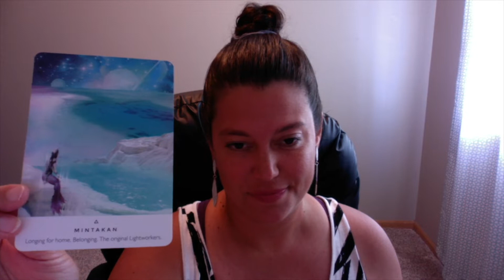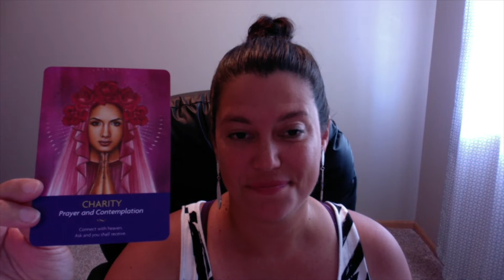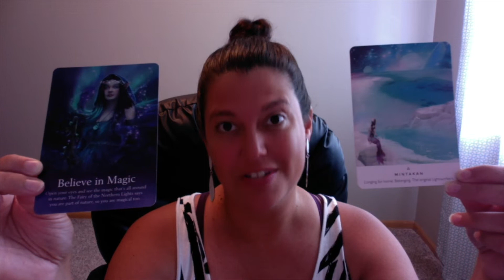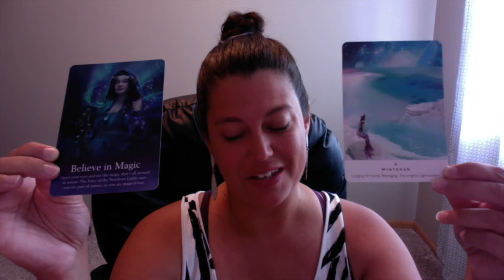Capricorn Soul - Choose Peace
Hey Capricorn Souls! Today I will be channeling messages from Elvis Presley's songs. And the new Elvis movie is phenomenal! Join me and Spirit as we channel messages from the King of Rock and Roll's music. It's time to get all shook up, Capricorn!

Decks Used:

The Fairies of The Oracle by Karen Kay
The Keepers of the Light by Kyle Gray
Work Your Light by Rebecca Campbell
Power Affirmations by Louise Hay

I write articles on Medium where I channel messages as well.

Check out episode #17 of The Slumber Party Massacre Podcast. This time we discuss Stalker Films. You can find all episodes on Anchor

Nikki K